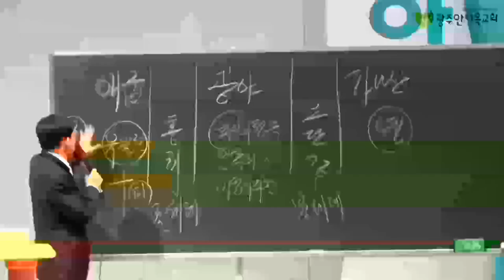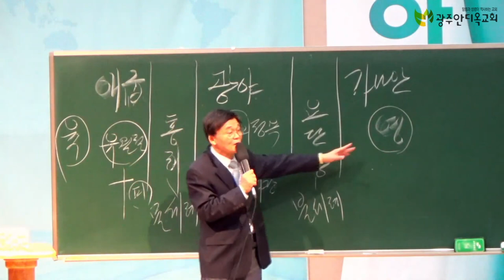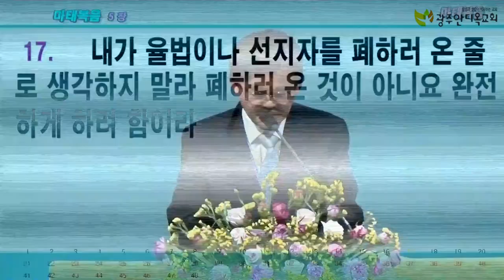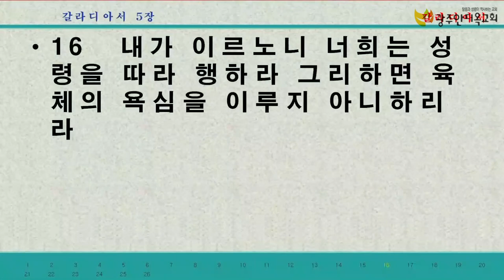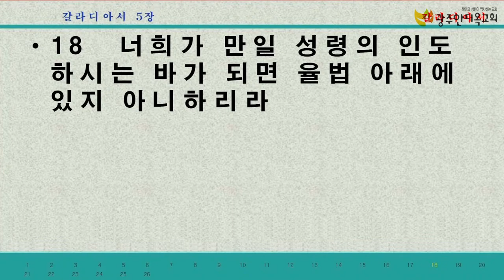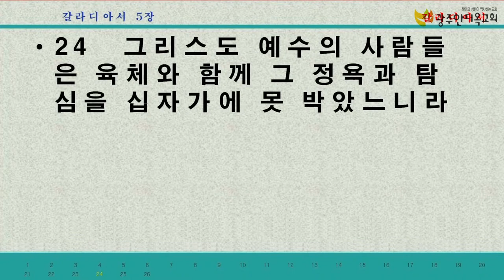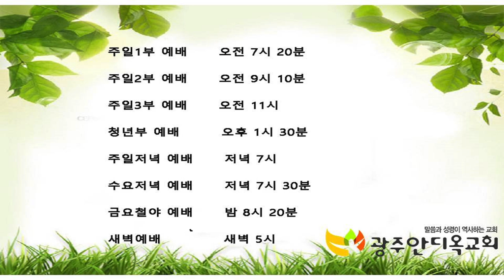누가 천국에 들어가나요? - 박영우 목사(2021.05.14 금요철야예배)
본문: 히브리서 4장 1~13절
제목: 누가 천국에 들어가나요?
설교: 박영우 목사

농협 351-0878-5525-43